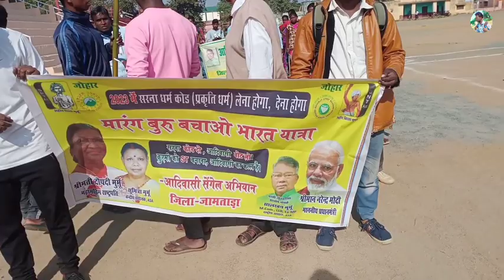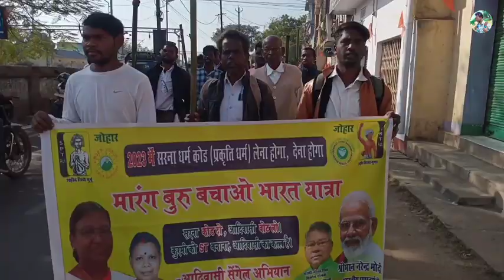Marang Buru Bachao Bharat Yatra 2023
Johar Sagun Daram Aape Joto YouTube Family Audience Gaate ko.

                             जोहार

New santali instrument song
New love romance video song
Newbestvlogsvideosanthal

New Santhali Sohrai Song 2023